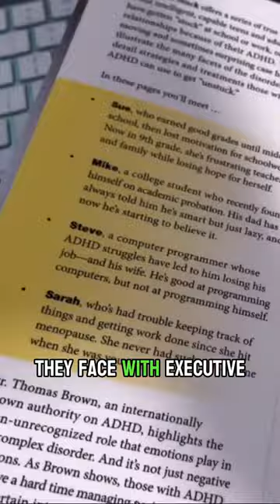Autism And ADHD Creativity vs issues